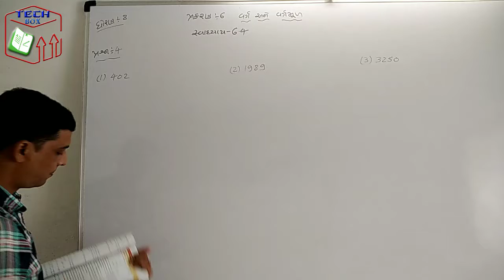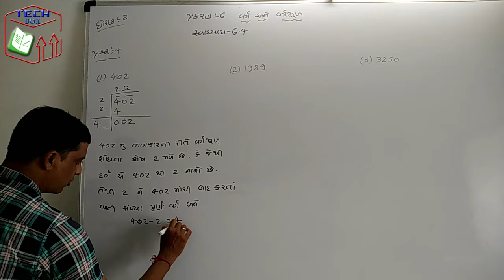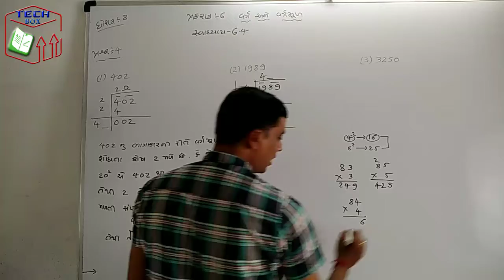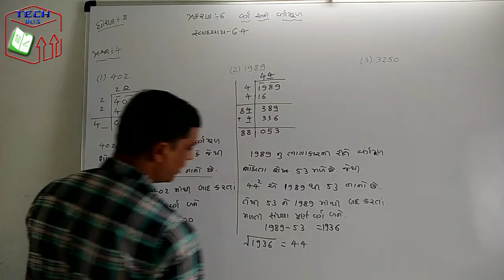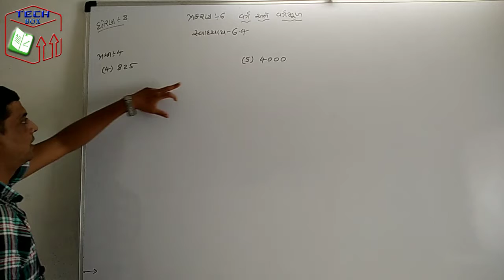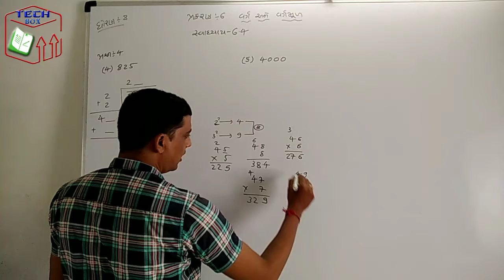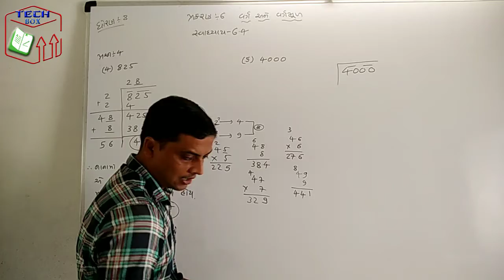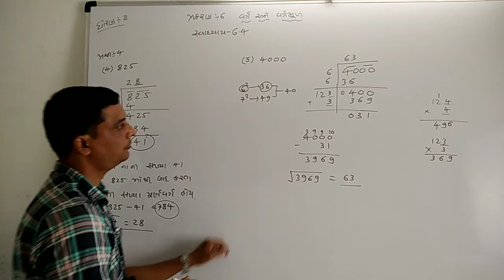Std -8 / Ch-6 / સ્વાધ્યાય-6.4 / પ્રશ્ન- 4 / ભાગ-11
easy way to solve maths problem step by step, ncrt text book all problem solution
Std-8,Std-9,Std-10,Std-11,Std-12